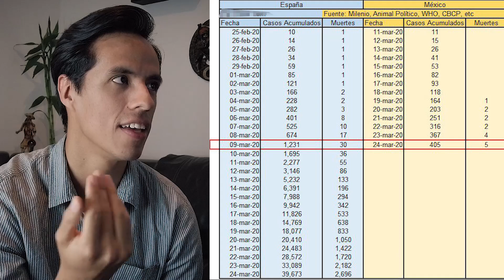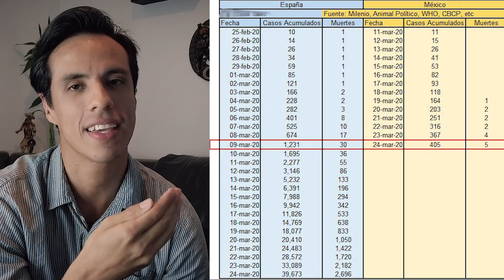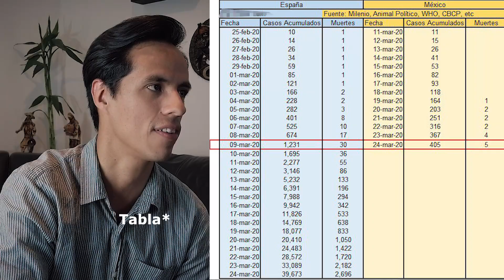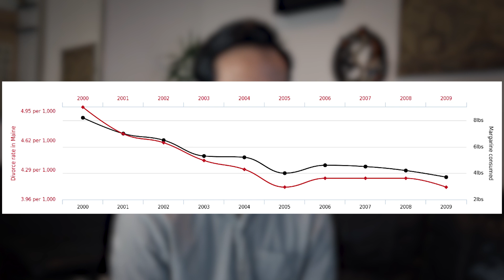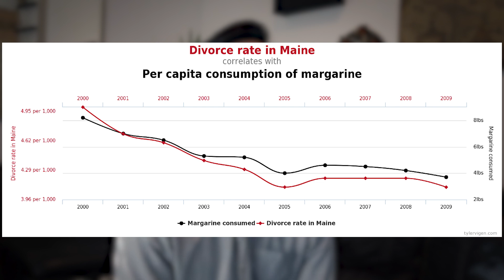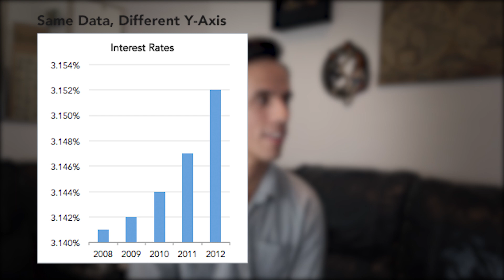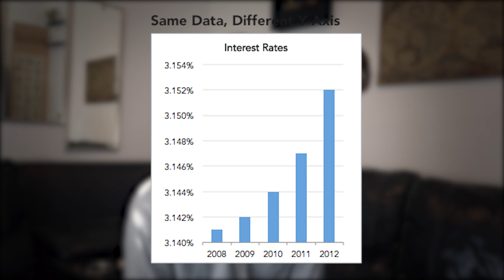Así te manipulan con estadística 📊!